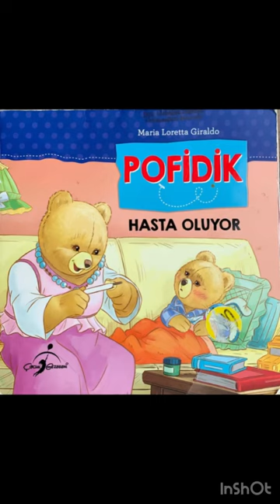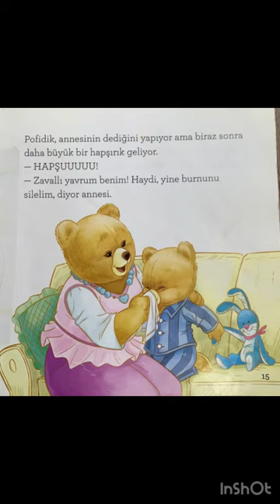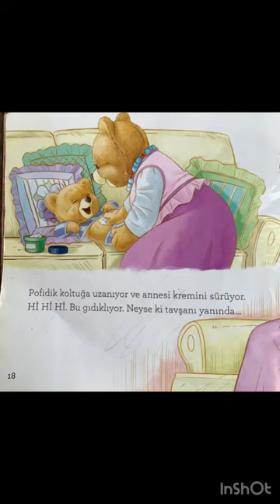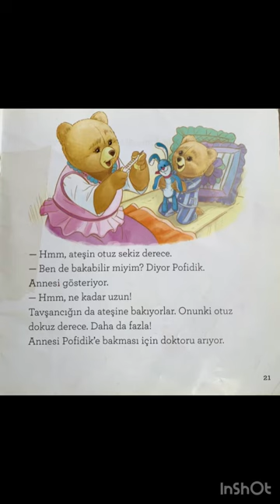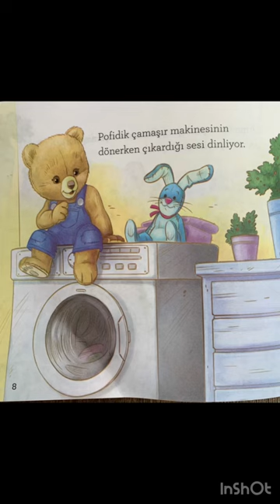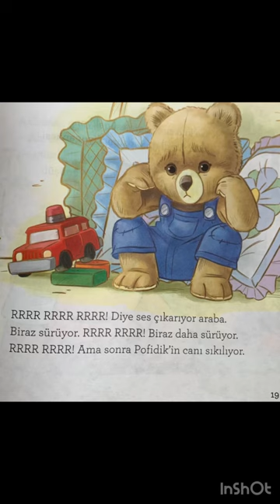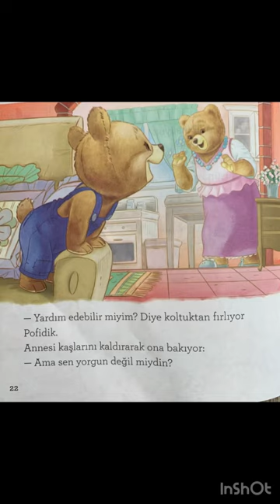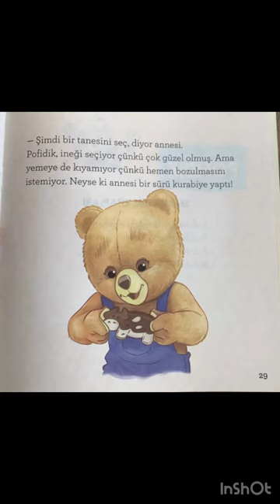Sesli çocuk kitabı - POFİDİK Hasta Oluyor 🧸 POFİDİK Annesine Yardım Ediyor 2kitap1arada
Yazan: Maria Loretta Giraldo
Resimleyen : Andrea Grep e Maria Claudia Di Genova
Yayın evi: Çocuk Gezegeni

Müzisyen: @iksonmusic